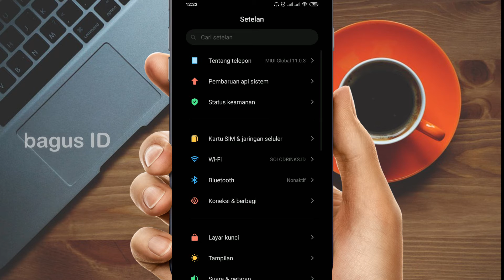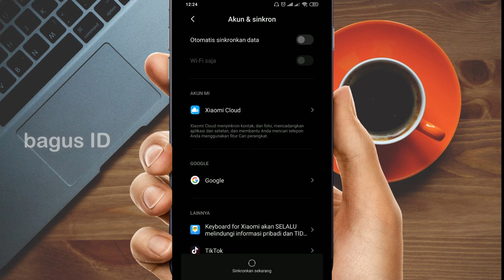Cara Hapus Akun Email Gmail di HP Xiaomi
Berikut adalah video tutorial cara hapus akun email google gmail di smartphone xiaomi. Bisa kamu praktekkan di HP Xiaomi tipe Xiaomi 3 Redmi 4 Redmi 5 plusNote 6 a note 7 note 8 pro dan seri terbaru lainnya
Bagus ID Channel seputar Tips & Trik Smartphone dan Tutorial Terbaru